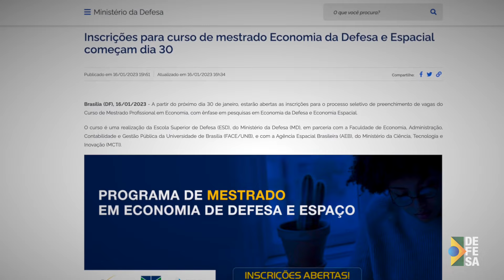Projeto Rondon inicia atividades de 2023 com ações de cidadania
- O Projeto Rondon iniciou as suas atividades em 2023, levando conhecimento e cidadania aos estados de Goiás, de Minas Gerais e do Distrito Federal.  A operação, denominada Lobo-Guará, segue até o dia 4 de fevereiro.

- A Marinha do Brasil, em ação conjunta com a Polícia Federal e a Receita Federal, apreendeu 290 quilos de cocaína no Porto de Santos, São Paulo.

- O Ministério da Defesa, em parceria com a Universidade de Brasília e com o Ministério da Ciência, Tecnologia e Inovação, lançou edital para o Curso de Mestrado em Economia da Defesa.

➡️ Acompanhe essas e outras notícias nos sites da Defesa e das Forças Armadas: